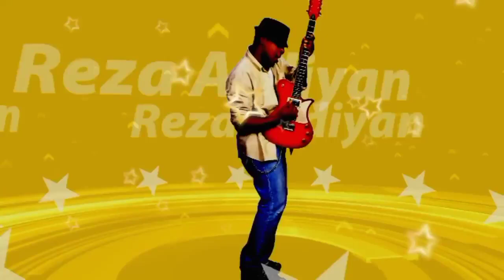Berita persija hari ini❗❗ RESMI Ini dia pemain lokal baru persija😱😱 persija resmikan pemain lokal😱😱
Berita persija hari ini❗❗ RESMI Ini dia pemain lokal baru persija😱😱 persija resmikan pemain lokal baru😱😱